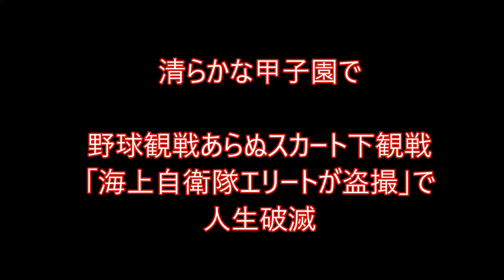【芸能ｺﾞｼｯﾌﾟ煩悩ﾆｭｰｽ】 清らかな甲子園で野球観戦あらぬスカート下観戦「海上自衛隊エリートが盗撮」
夏の甲子園球場の風景に必ずあるのは球児を応援する女子高生のチアガールだった。今では、禁止されて居なくなったが、以前は「カメラ小僧」と呼ばれた盗撮もどきの輩がわんさか居た。下からのアングルでチアガールのパンツを狙ったものだ。

芸能ゴシップ,煩悩ﾆｭｰｽ、ｽﾎﾟｰﾂﾆｭｰｽを日々送信いたします。
お見逃しなきようchannel登録お願いいたします。